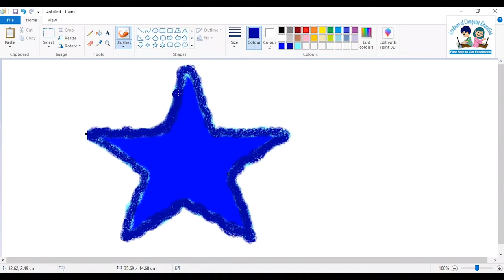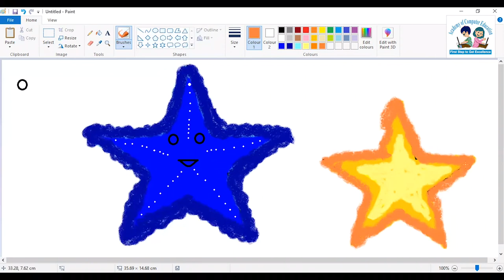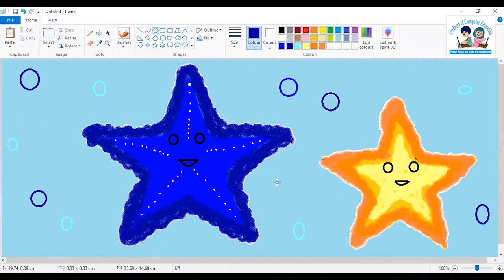How to draw star fish in MSPaint - Drawings for Kids on Computer - Painting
Drawing is the best skills to learn it help to develop our kids mind.

MS paint is the tool in windows computer for Drawing by using pencil, brush, shapes and many other tools.